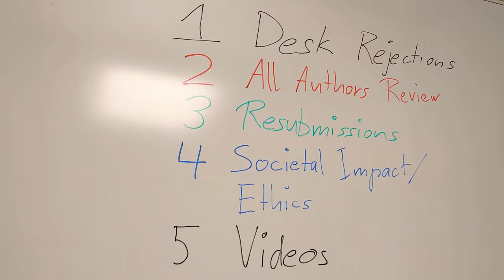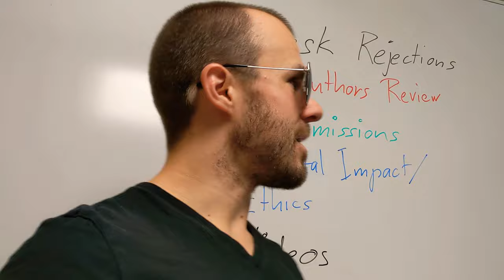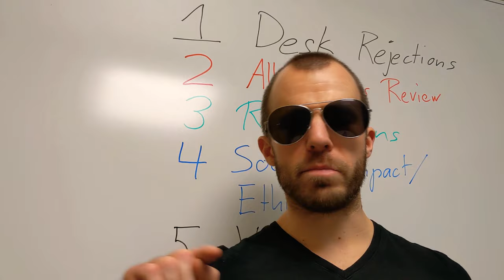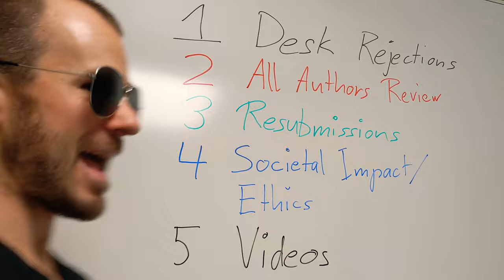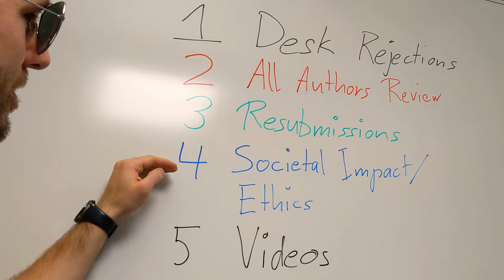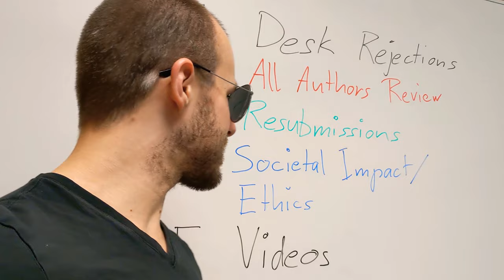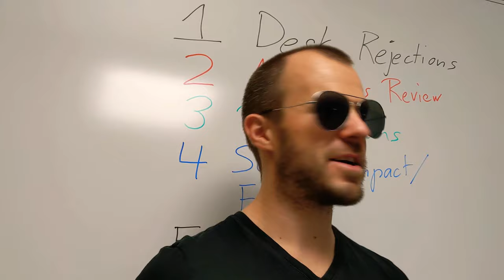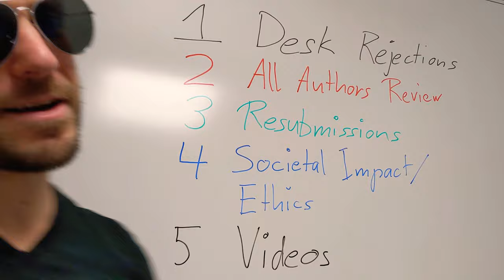NeurIPS 2020 Changes to Paper Submission Process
My thoughts on the changes to the paper submission process for NeurIPS 2020.

The main new changes are:
1. ACs can desk reject papers
2. All authors have to be able to review if asked
3. Resubmissions from other conferences must be marked and a summary of changes since the last submission must be provided
4. Borader societal / ethical impact must be discussed
5. Upon acceptance, all papers must link to an explanatory video and the PDFs for slides and poster